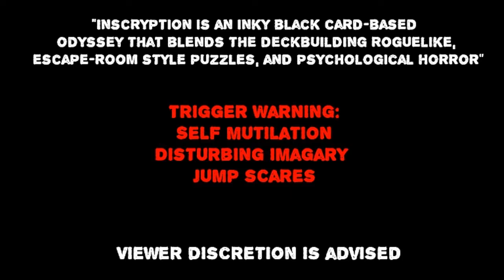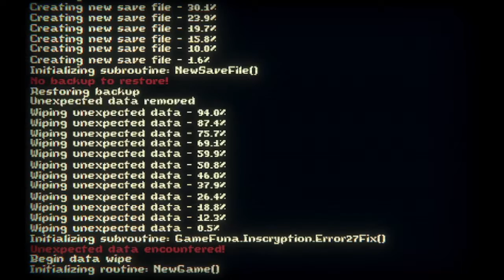Raven Crew Play: Inscryption pt5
What happened to the cabin in the woods?